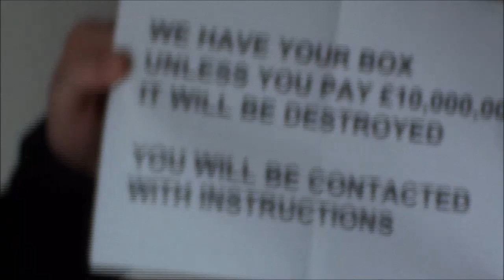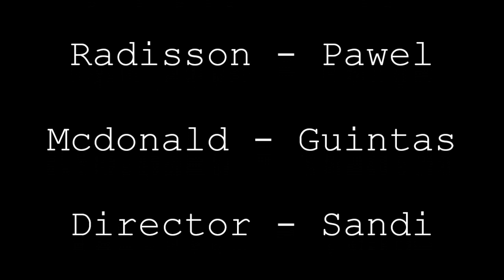James Bond Hotel Edition